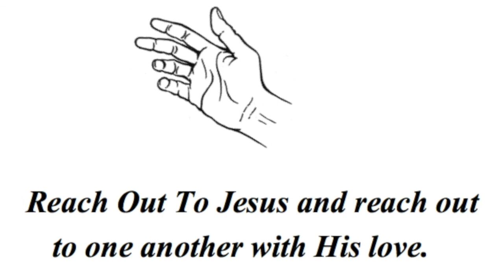God's Suffering Servant ~ Mark 14-15